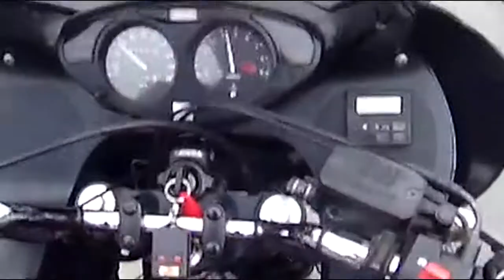How about Riding Seasons + riding my dad's bike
sorry this turned out to be such bad quality, had it converted to AVI before started editing, my bad... hope you can still enjoy it a bit.

stick around for some BONUS footage on my dad's bike ;-)
Question of the week, can you spot the difference on my bike?

so it looks like the riding season in belgium is slowly comming to an end. just as me & my dad started our adventure on 2, we'll have a lot to look forward to next year. and i might just get crazy enough to go out in freezing temperatures this winter, for i shall miss this feeling of freedom, and i'll be hurt to see my love get beaten by the environment, sure she's got some protection & i'll take care of her, but she's going trough the cold hard nights while i'm inside, warm & cozy... i wish i could shelter her somewhere warm but that won't be possible this year... oh & stick around for some BONUS footage on my dad's bike ;-)